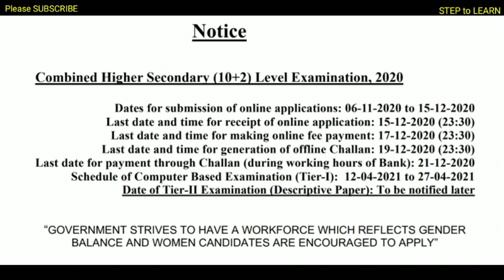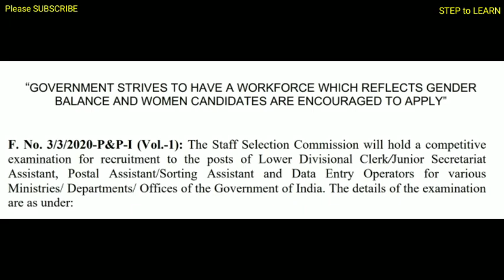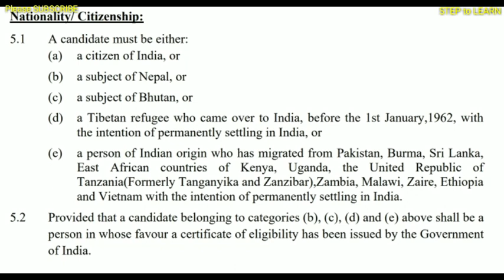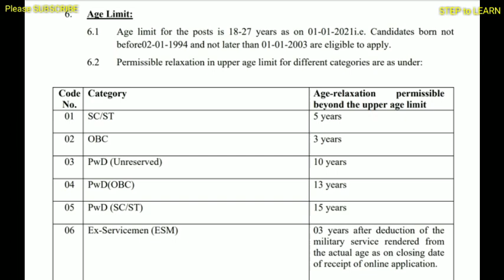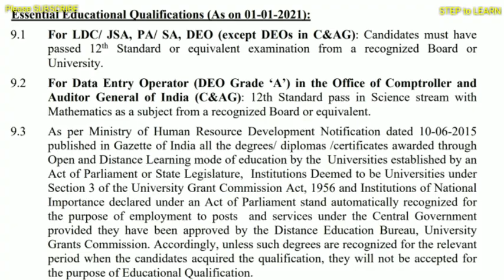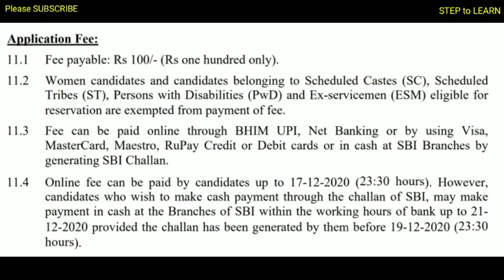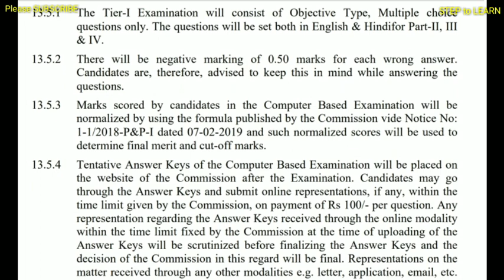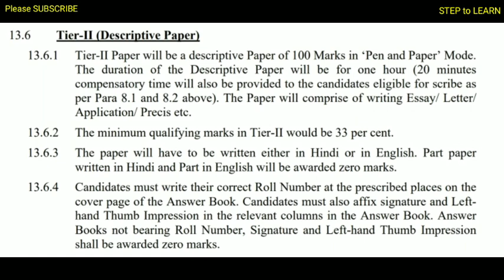Jobs with inter/6000+clerk,postal asst, data entry operator jobs/ssc.nic.in/ssc jobs/STEP to LEARN